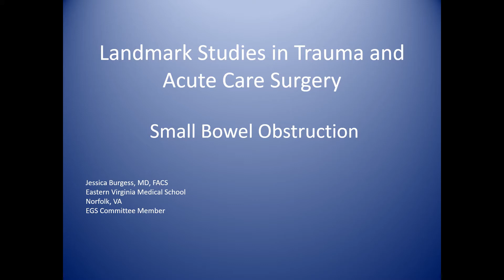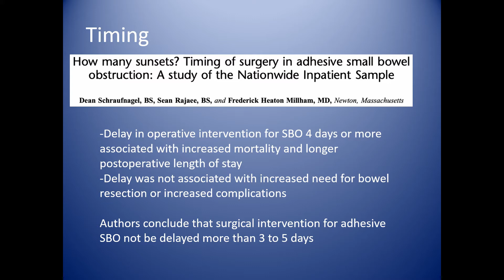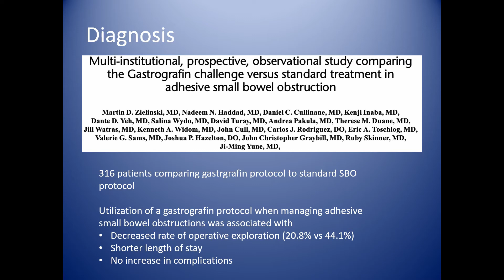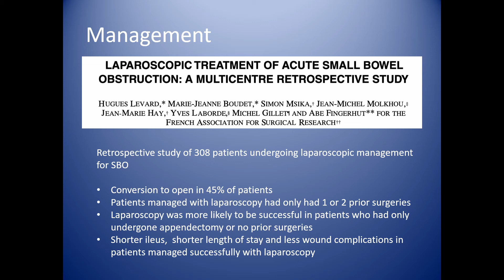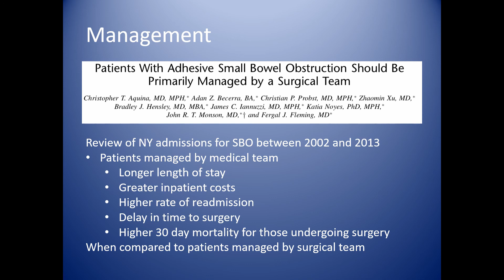Landmark Papers - Small Bowel Obstruction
How many sunsets? Gastrograffin challenge? Laparoscopic approach? Who should admit- surgeons or internists? Find the answers here! Excellent review by Dr. Jessica Burgess from the Eastern Virginia Medical School.  Find all the recommendations from the EAST Landmark papers on management of small bowel obstructions